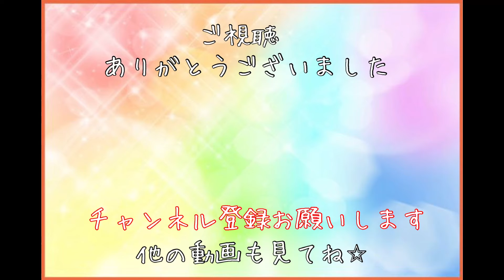【セキセイインコの食事！？】ピノたんがスゴイ格好で食べてるw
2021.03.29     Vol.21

ピノたんがスゴイ格好で食べてます。よく食べられるなぁwww